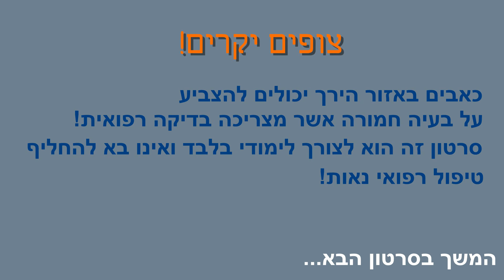כאב בחלק החיצוני של הירך - חלק 1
www. Fiz-Tv.com עוד הרבה סרטונים מעניינים ואינדקס מטפלים איכותי באתר שלנו